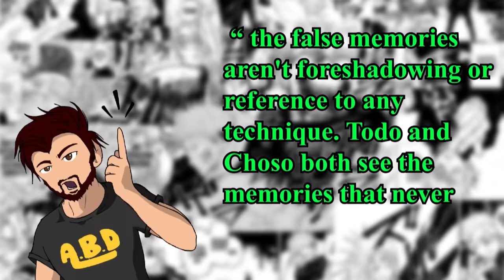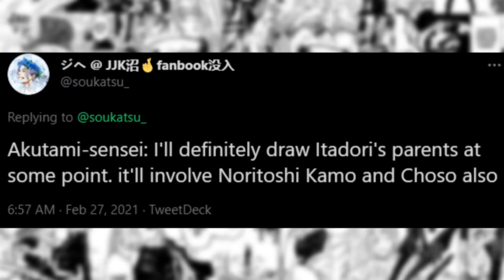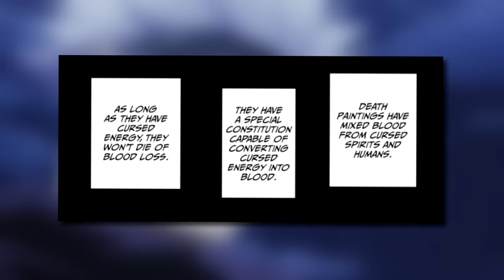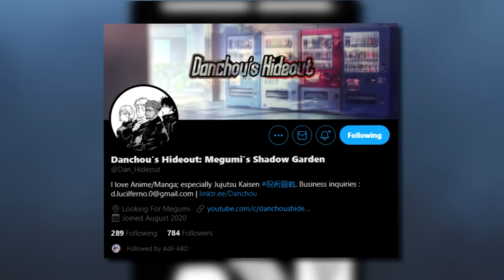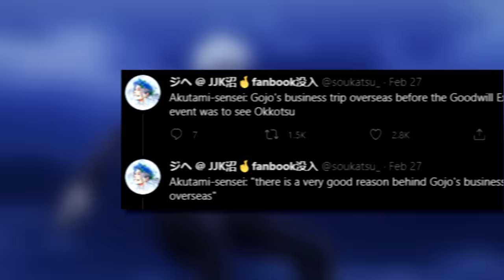Yuji Itadori's Parents & 10 Brothers Explained in Jujutsu Kaisen - Satoru Gojo & Yuta's Plan!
Jujutsu Kaisen manga and anime have revealed new information on Yuji Itadori's brothers and who Itadori's Parents might be, we explain our theory on The Brain using Itadori's Parents as a host giving birth to Itadori and even linking him back to Choso and the other Death Painting Wombs. We also go over Yuta's plan with Saturo Gojo to save Itadori and fight against the JJK high School, covering Jujutsu Kaisen Chapater 141 and 142

premium bandai jujutsu kaisen glasses
jujutsu kaisen boogie woogie

**CREDITS**